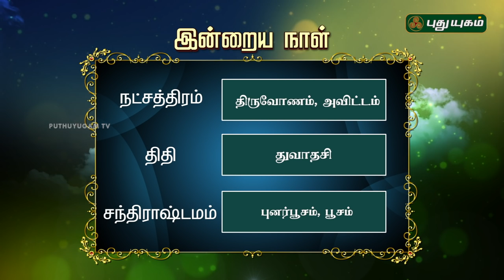இன்றைய தினம் | 21/09/2018 | Puthuyugam TV